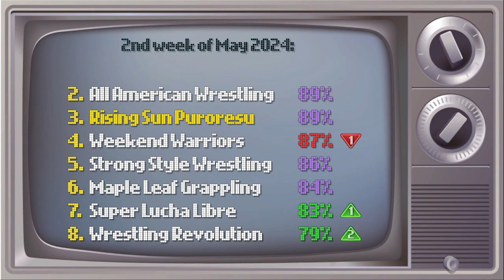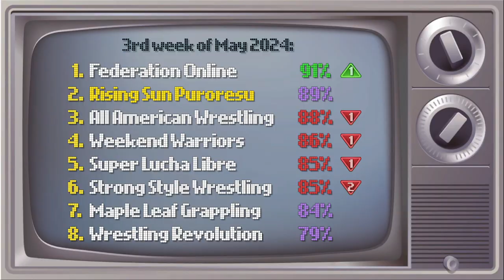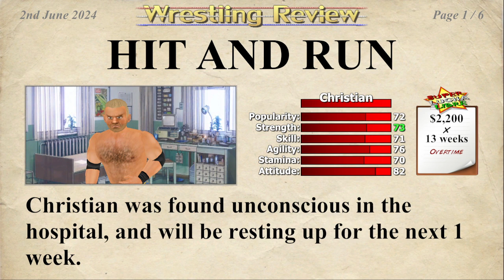IronFury Plays Wrestling Empire (Terry Funk) - Part 12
Episode 12 - Middle Aged and Back!